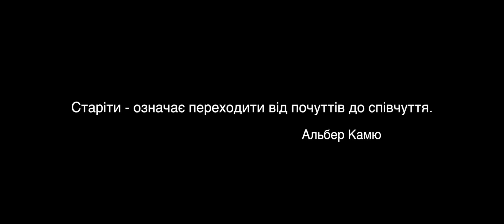"Старесенька іде по тій дорозі..."- вірш Ліни Костенко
Олександр Санченко, Констанція Кондратьєва, Олександр Афонін, Олексій Гладушевський, Андрій Куликов, Оксана Огнєвая, Віта Прокопчук, Марія Орлова
Майстрували : Марина Статкевич, Пишун Сергій, Дмитро Галанжа, Ірина Скакун
Хто не знає куди йому йти - змушений вічно блукати на манівцях. Той, хто втратив тепло в серці - завжди житиме в холоді. Життя складається із сотні маленьких елементів, що дають нам сили вижити в бухливому морі життя: найближчі люди, найщасливіші спогади, найсвітліші часи. Все це стає нашими орієнтирами в майбутньому. Коли втрачаєш щось - відчуваш, ніби зійшов з правильного шляху. Лише любов і віра здатні повернути втрачене і воскресити в душі світло, яке вкаже куди і як рухатися далі.